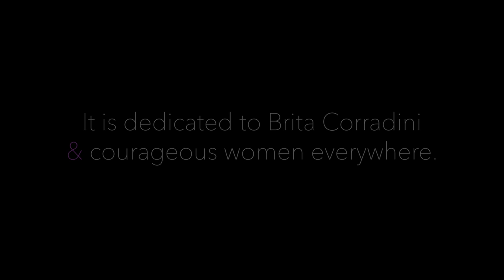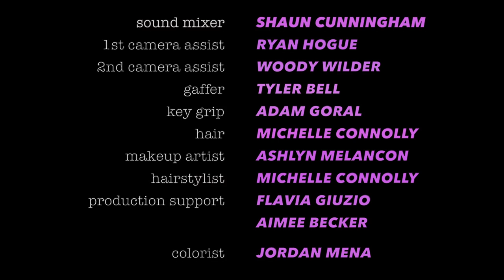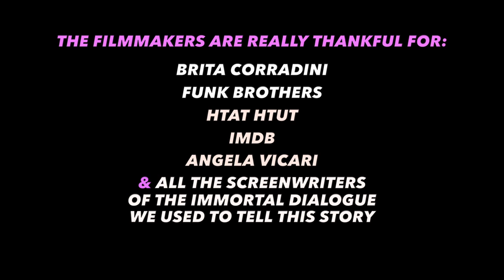and I quote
Every line in this film is a quote from a different movie (all of which are listed at the end).  To see a version of the film with every movie subtitled as you go,

"Written" and Directed by Scott Brooks
Starring: Erin Allin O'Reilly, Tracy Silver and Moniqua Plante
Produced by Scott Brooks, Chris Whittaker and Kris Meyer

Executive Producers: The Coalition Group | Luisa Iskin and John Wunder

Director of Photography: Elie Smolkin
Production Designer: Colin Sieburgh
Sound Mixer: Shaun Cunningham
Colorist: Jordan Mena
Original Score by Dallas Kruse | @dallaskruse

End Credit Song: "Here With Me" by SusieSuh x Robot Koch

This film is dedicated to Brita Corradini and courageous women everywhere.